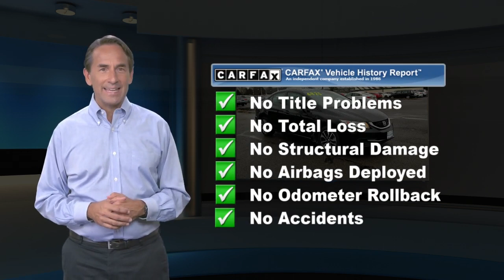Used 2013 Honda Civic Sedan EX, Hamilton Township, NJ 27939T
Hamilton Honda

Hamilton Honda is proud to offer this stunning-looking 2013 Honda Civic in Black. This vehicle has been fully reconditioned and comes with the following features; Blk/Black Cloth.This vehicle is sold "AS IS" and dealer hereby expressly claims all warranties, either expressed or implied, including any implied warranties of merchant availability and fitness for a particular purchase. Any liability of dealer with respect to defects or malfunctions of this vehicle including, without limitation, those which pertain to performance or safety, (whether by way of "strict liability" based upon dealer's negligence, or otherwise), is expressly excluded and customer hereby assumes any such risks. Our AS-IS vehicle also receive LIFETIME Car Washes* as part of our Set For Life (tm) benefits.EX FWD Compact 5-Speed Automatic 1.8L I4 SOHC 16V i-VTEC28/39 City/Highway MPGAwards:* 2013 KBB.com Brand Image AwardsKelley Blue Book Brand Image Awards are based on the Brand Watch(tm) study from Kelley Blue Book Market Intelligence. Award calculated among non-luxury shoppers. Kelley Blue Book is a registered trademark of Kelley Blue Book Co., Inc.

[RLVID:26114:93504f1890fd419b:a6bfef2acaf5d1c7:1]